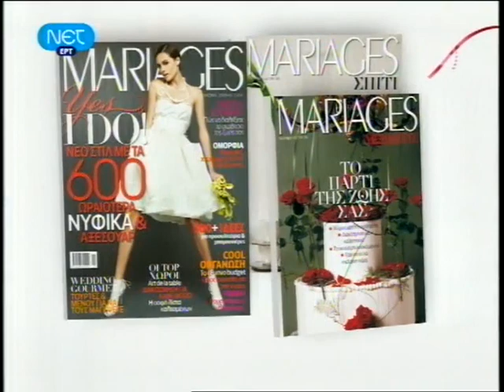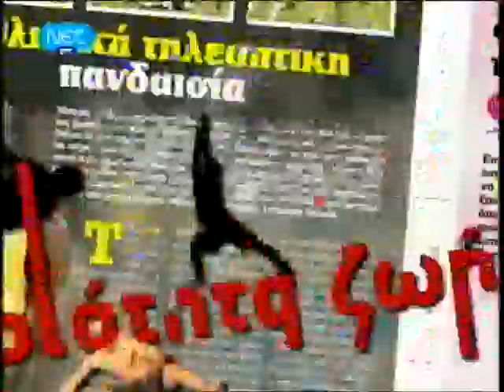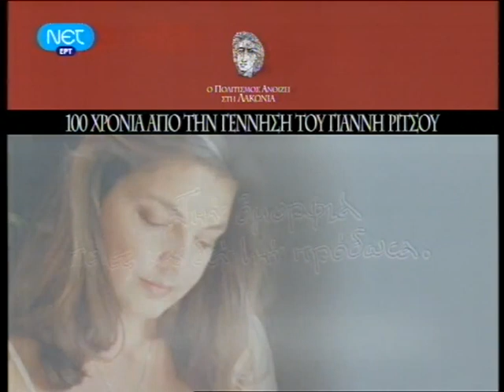ΕΙΔΗΣΕΙΣ 15 - 9-2009